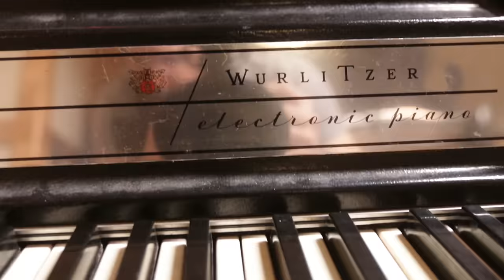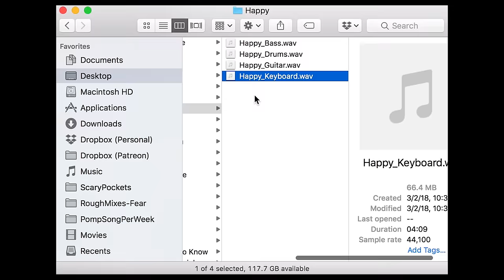Rolling in the Deep - Adele - FUNK cover feat. Sarah Dugas!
A funk cover of Rolling in the Deep by Scary Pockets.

A "FUNK REMIX" uses funk instrumentation and timbres but relies on EDM form for song structure.  Thus, a funk remix will have a verse, breakdown, build, drop, and other functional structures of EDM, but the musicians play traditional instruments to perform the composition.

Musicians
Bass: Sam Wilkes
Drums: Rob Humphreys
Vocals: Sarah Dugas
Guitar: Ryan Lerman
Keys: Jack Conte

Engineered by: Caleb Parker
Mixed and mastered by: Mario Borgatta
Filmed and edited by: Ricky Chavez